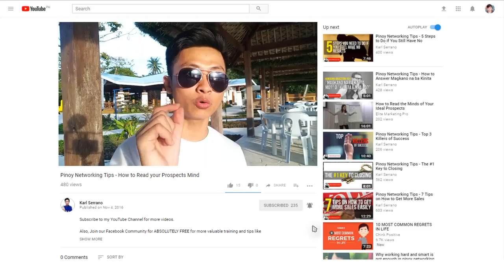10 Tips Paano Maging Successful sa Networking - Part 4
Inimbitahan ko ang aking mentor para mag-share sainyo kung paano maging successful sa network marketing sa ethical na paraan. Si sir Edison Victorino ay Top 1 ng aming company at ang mismong mentor ko.